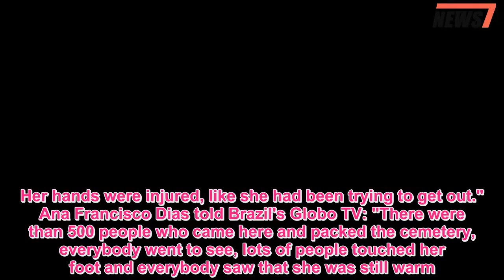Woman buried by mistake tried to fight her way out of coffin for 11 days - 247 News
AWOMAN believed to have been buried alive scratched and clawed inside her coffin for ELEVEN days before passing away, it has been reported.Relatives of Rosangela Almeida dos Santos, 37, say she tried to fight her way out of her casket which was nailed shut and buried.Video shows the moment relatives prised the casket open at the cemetery in Riachao das Neves, northeast Brazil, only to find her corpse inside.MailOnline reported people living near the cemetery told her family she'd been buried alive after hearing noises from inside the tomb.Her corpse had injuries to her hands and forehead where she had tried to fight her way out, and there was blood inside the casket, it was reported.Relatives initially thought she had passed away from "septic shock" following two cardiac arrests.Her funeral was held and she was buried on January 28.But locals reported hearing her screams to family 11 days later on February 9.Local resident Natalina Silva told Brazil's G1 website: "When I got there right in front of the tomb, I heard banging from inside it."I thought the kids who play around the cemetery were playing a joke on me.Then I heard her groan twice, and after those two groans she stopped."She had tried to open the lid, even the nails that had been hammered in were loose.Her hands were injured, like she had been trying to get out." Ana Francisco Dias told Brazil's Globo TV: "There were than 500 people who came here and packed the cemetery, everybody went to see, lots of people touched her foot and everybody saw that she was still warm.She wasn't cold." Cops have now launched an investigation into the case after Ms Santos' family members filed an official complaint.Police chief Arnaldo Monte said: "We have today started to take statements from family members and other people."If need be we will exhume Ms Santos’ body again so we can get to the bottom of what really happened." We pay for your stories! Do you have a story for The Sun Online news team?